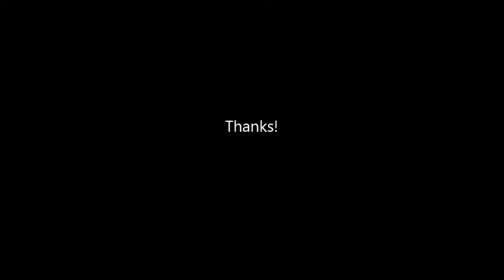Pattie's Birthday 23.10.2010